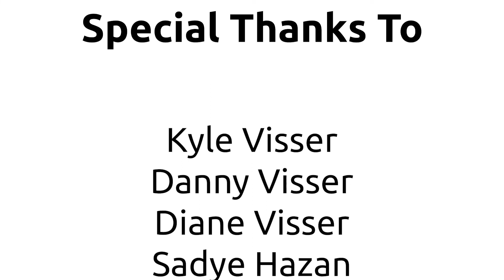I Am an Athlete - Kyle Visser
Kyle Visser has been competing for Special Olympics Colorado for more than 20 years and has also been an employee for 9 years.

Kyle has an incredible story, from being afraid of water to winning gold, silver and bronze medals at World Games.

Watch Kyle's I Am an Athlete episode to learn how Special Olympics Colorado helped him become the swimmer and person he is today.

Special Olympics Colorado's "I Am an Athlete" Video Series is made possible by Canvas Credit Union.

Learn more about our I Am an Athlete video series at SpecialOlympicsCO.org/IAmAnAthlete